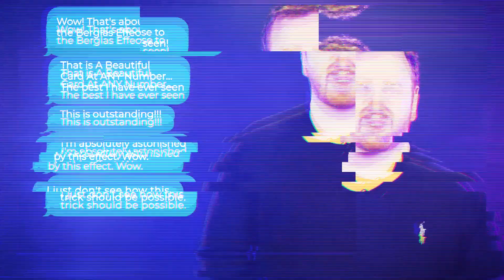Miracle One by Christian Grace | OFFICIAL TRAILER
Wildly fooling. Insanely fair. A ton of fun.

"Miracle One" by Christian Grace and Vanishing Inc. is an incredibly creative take on an idea magicians have obsessed about for decades. It is one of the most deceptive ways ever offered for having a chosen card appear at a freely-selected number in a deck of cards.

"Miracle One" is Christian Grace's contribution to the "Any Card at Any Number" plot. He held it close to his chest for many years. Until one day when he decided to post a video online of a performance. Magicians were dumbfounded. They couldn't believe it didn't use a stooge or some sort of camera trick and clamored for Christian to release it.

Check out the full performance of "Miracle One" in the trailer and you'll see why.

What is "Miracle One"?

"Miracle One" was designed to be a very fair and clean "ACAAN-style" effect that works every time. All without any complicated sleight of hand. This amazing effect is within the reach of any magician.

Your spectator takes one of two decks of cards and shuffles it. They then select a card while the deck is still in their hands. This prediction is placed off to the side. You never need to touch or switch it.

They are then asked to name a number and deal down to it in the other deck of cards that has not left their view since the start of the trick. The card at the number they freely picked is revealed to be the same card they selected from the other deck. A truly impossible perfect match.

Key Details

    They shuffle and choose a card while the deck is in their hands
    The matching card is always at their named number in the other deck
    No difficult sleight of hand
    Multi-layered methods make it impossible to backtrack

Your "Miracle One" set includes two decks of cards. A gaffed blue deck and a normal red deck with a few extra replacement cards. You also get a detailed instruction video where Christian gives you every detail needed to perform "Miracle One" with confidence.